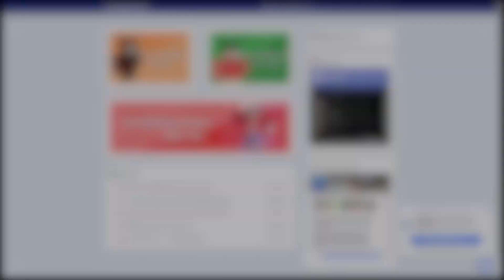Minecraft | Arcade Games มินิเกมหรรษา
วันนี้เรามาเล่น Arcade Games ใน Hypixel กัน

MARU SHOP
- โรบัคระบบไอดีพาส เรท 4.5 - 9
- กดผลและเกมพาส แมพ Blox Fruits
- กดเพชร Allstar

ร้านคริสตัล ช๊อป
ร้านเติมโรบัค​ไอดีพาส  บริการกดผลและเกมพาสแมพบล๊อคฟุต กดเพชรออลสตาร์ บริการฟาร์มต่างๆ ใครอยากได้ของไวแนะนำเพจนี้เลยจ้า